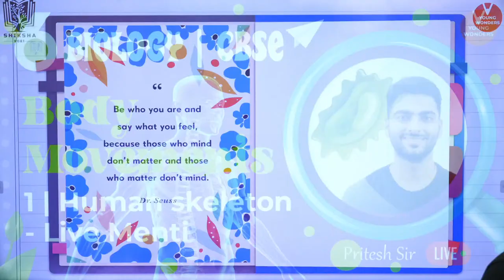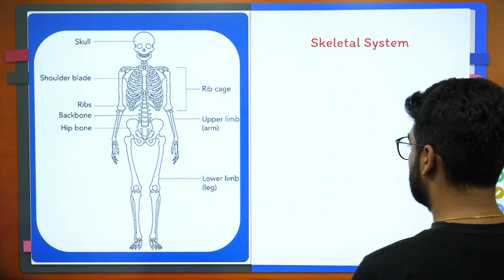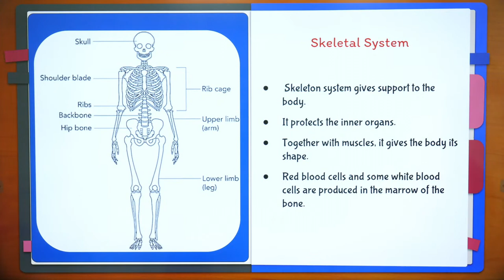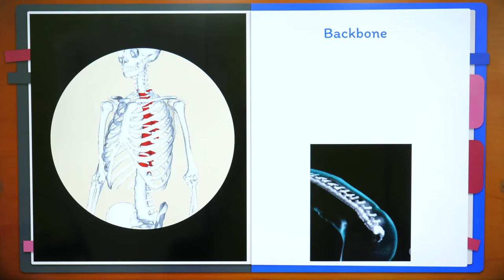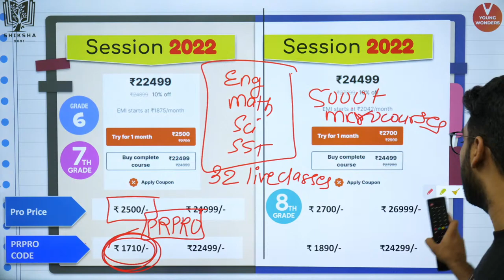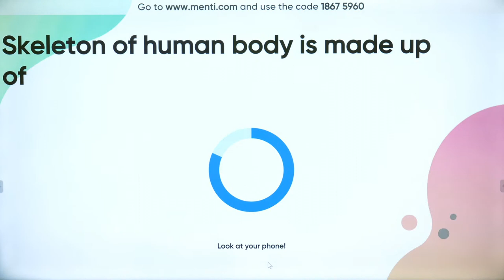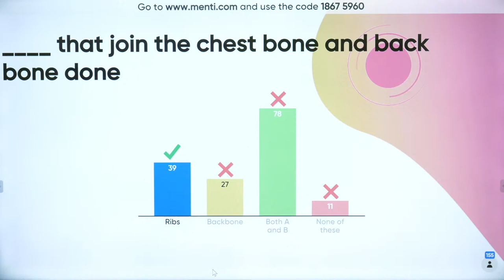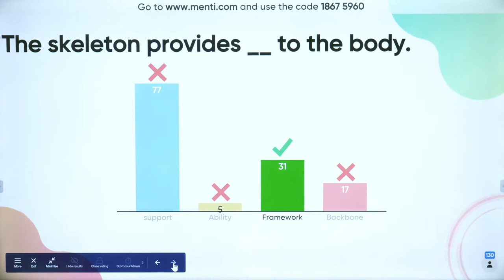Body Movements L1 | Human Skeleton (Menti Quiz) | NCERT Class 6 | CBSE Biology | Pritesh Sir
Pritesh Sir Breaks Down the whole chapter of Body Movements for class 6 through this live session which not only includes Menti live but also the explanations of the whole MCQ questions! Body Movements L1 | Human Skeleton (Menti Quiz) | NCERT Class 6 | CBSE Biology | Pritesh Sir - The NCERT Solutions For Class 6 Science. This Session Contains Questions, Answers, Images, Explanations Of The Complete chapter Of Science Taught In Class 6 By Pritesh Sir. A Completely Exam-oriented Live  Session For Class 6 Students!

Fill in all your details in the google form and students with the most answers correct will get into the Vedantu Olympiad Batches for FREE!

✍️ 👨🏻‍🏫 Vedantu's initiative, 'Help India Learn', is our contribution to numerous children who have been adversely affected by the global pandemic.
The immediate priority is to help children who have lost one or both parents to the pandemic.
We are attempting to raise Rs 5 crores for various NGOs and children who will require the fund to support them.
All funds raised will go towards the help with the immediate needs of the affected children namely: food, shelter, devices for continued education, and school fees.

Hello Students, 😃On the occasion of Teachers' Day, we give you a chance to thank your Vedantu Master Teachers in your own Unique Way. All you have to do is click on the link below and fill-up the form and we will make sure that all your messages definitely reach your Master Teacher.
➡️ Hurry UP NOW. The last date to fill up your entries is 28-Aug, 11:59 PM.

 Hello Students 😃 This Teachers' Day, give your favorite offline Teachers the gift of Recognition and Respect Honor your Offline Teachers who along with strengthening your academic concepts strengthened your willpower and confidence.➡️This Teachers' Day, let them see the positive impact they have on their students' lives. Inviting the nomination for Offline Tuition Teachers and School Teachers. LAST CHANCE to honor your School/ Coaching Teachers - 4-Sep, 11:59 PM

☛Body Movements Class 6
☛Class 6 Science
☛Ncert Human Skeleton
☛Human Skeleton - Menti Quiz)